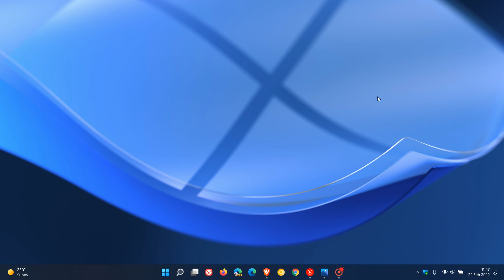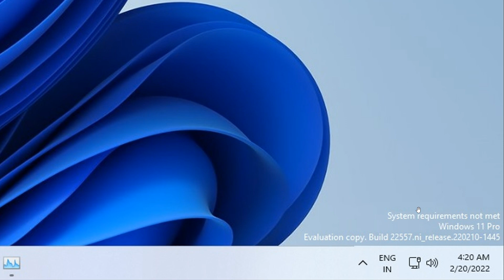(Update) Unsupported Windows 11 devices could also be getting a system requirements Desktop warning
This is now the second reminder Microsoft is testing and will appear as a watermark on the desktop even if your unsupported hardware is running Windows 11 without any issues. Previous video